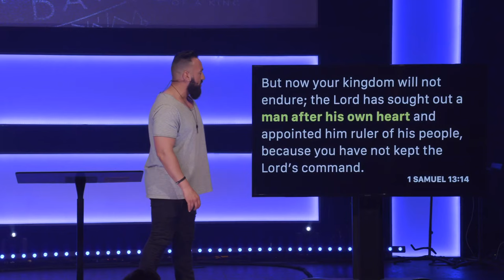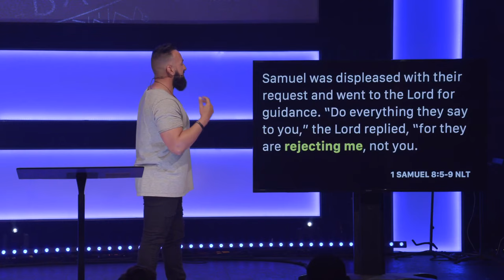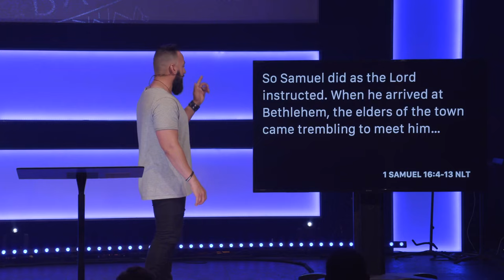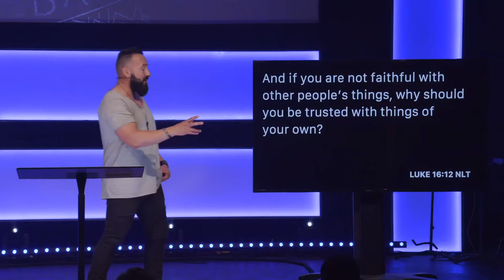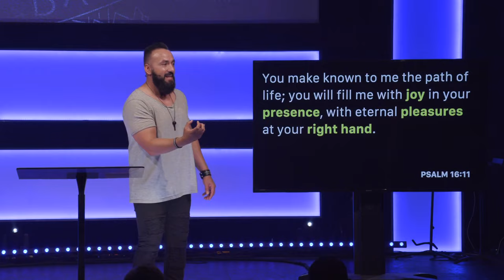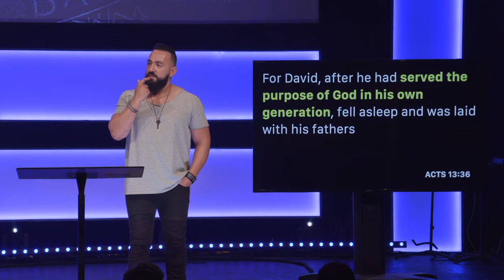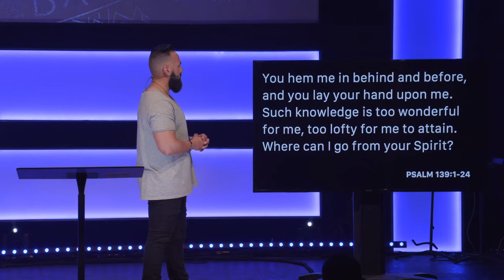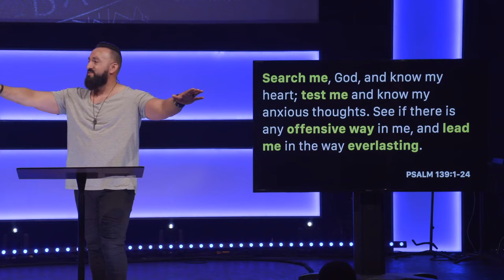David Part One: A Man After God's Own Heart | Pastor Jason Hanash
There's so much we can learn from the life of David! In this series, we'll follow his life from simple shepherd all the way to King of Israel. Today Pastor Jason shows us how to see ourselves in David's life and how we too can be a man or woman after God's own heart.